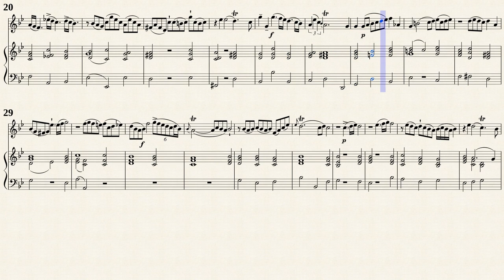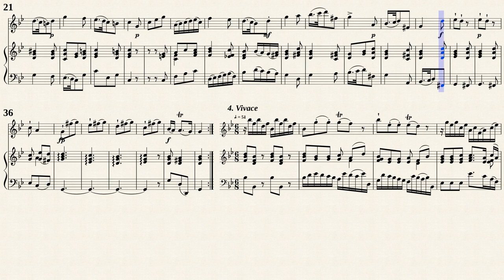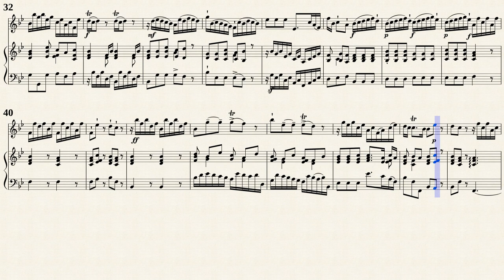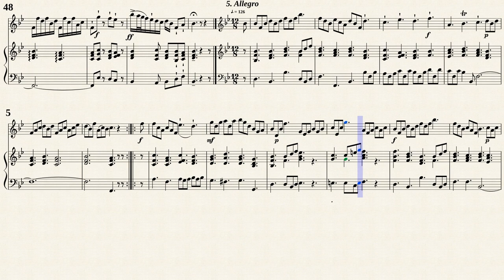Telemann, G. P. _ Methodical Sonata No.10 B-Dur, TWV 41:B5 [Trv, Viol, Hch]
Arr. by : Max Seiffert (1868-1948)
10. Methodical Sonata, TWV 41:B5
from " 12 Sonate Metodiche "
Transposed for Traverso, Viola da gamba and Cembalo
by IMSLP571008 PDF file.
Public Domain